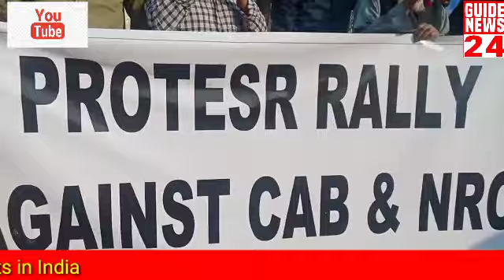CAB & NRC voillentsसारे हिंदुस्तान के लोग सड़कों पर